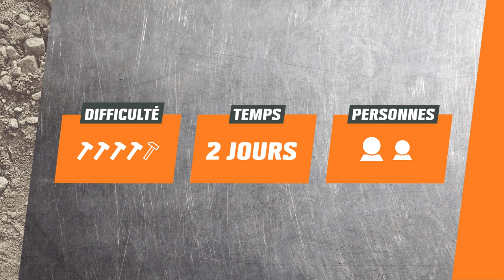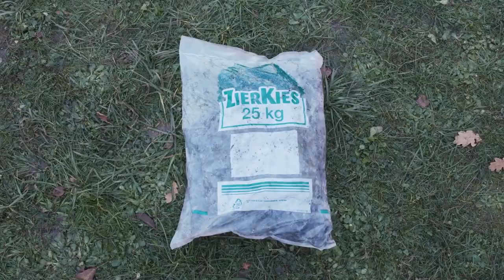Construire soi-même un grillage gabion | OBI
Alors qu’autrefois, les gabions était utilisés principalement pour sécuriser les pentes, de nos jours, ils servent de plus en plus comme protection auditive et visuelle originale dans le jardin. Dans notre vidéo, Sönke et le jardinier paysagiste Stefan t’expliquent comment construire toi-même un grillage gabion et quelle fondation choisir.

REMARQUES
Les offres et les matériaux ne sont éventuellement pas disponibles dans tous les centres OBI. Toutes les indications se rapportent à la Suisse. Les quantités et les prix ne sont éventuellement pas disponibles dans tous les centres OBI en Suisse.

Les quantités calculées correspondent à une évaluation sommaire des besoins en tenant compte des quantités de rebut et de chutes habituelles ainsi que des coûts prévus. Les quantités calculées peuvent varier en raison de dimensions spéciales, de conditions particulières sur place ou de méthodes de travail.

Pour réaliser un projet personnalisé, d’autres articles ou des articles supplémentaires peuvent s’avérer nécessaires et occasionner des coûts additionnels. La sélection d’autres tailles / combinaisons de conditionnements peut permettre d’optimiser le prix du projet. Les prix au comptant et à l’emporter s’entendent en CHF, TVA incl.

Temps de travail / durée: Les temps de travail calculés servent uniquement d’évaluation sommaire des temps requis. Le calcul se base sur la planification effectuée par notre personnel spécialisé. Pour ce calcul, nous partons du principe que l’ensemble des matériaux et des outils nécessaires est déjà disponible. Des différences sont possibles en fonction des conditions sur place, des compétences individuelles et des outils disponibles. Les durées calculées ne prennent pas en compte les temps de séchage ni d’éventuelles pauses.

OBI Bau- und Heimwerkermärkte Systemzentrale (Schweiz) GmbH décline expressément toute responsabilité en cas de montage incorrect ou inapproprié selon la marche à suivre ainsi qu’en cas d’utilisation incorrecte des matériaux et des outils. Les montages décrits ici représentent uniquement une recommandation de procédure possible et ne prétendent pas à une obligation générale ou à être conformes avec d’éventuels règlements techniques ou directives. Des modifications peuvent être nécessaires en fonction des conditions sur place et de l’usage. Tout recours légal ne s’en trouve pas limité. Lors de l’exécution, prenez garde à respecter la sécurité des personnes, et portez, si nécessaire, les équipements de sécurité requis. Les travaux électrotechniques ne doivent être effectués que par des professionnels qualifiés (SN EN 50110-1). Sachez évaluer vos compétences de manière réaliste et demandez l’aide de personnes expérimentées en cas d’incertitudes. N’effectuez pas de travaux pour lesquels vous ne connaissez pas les règles de sécurité applicables.